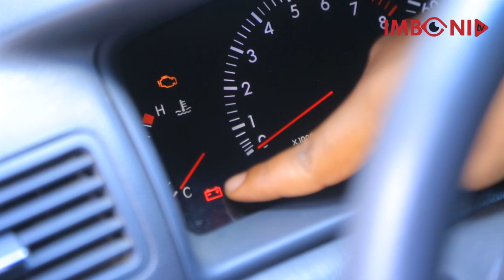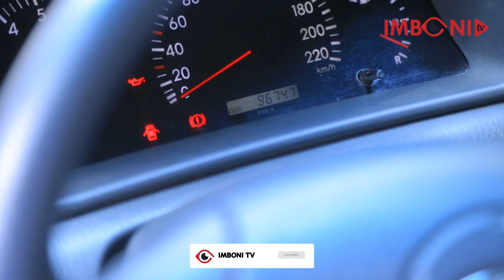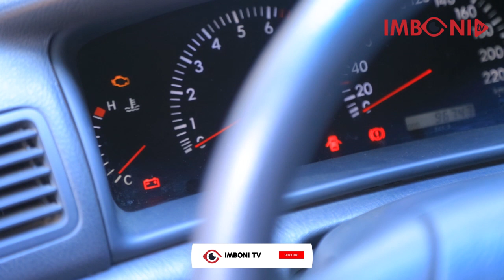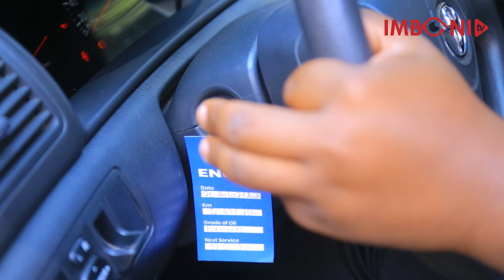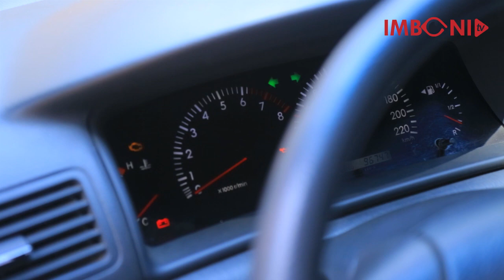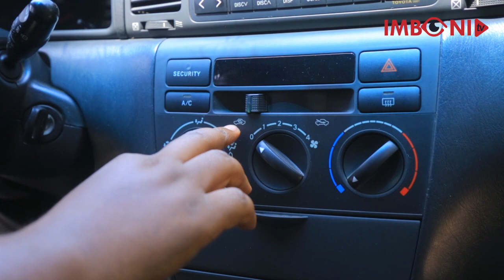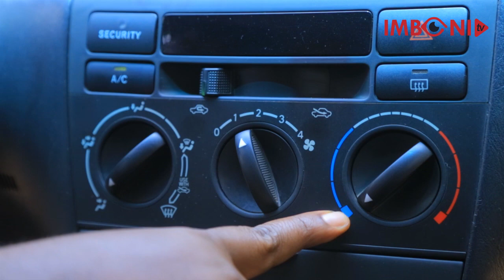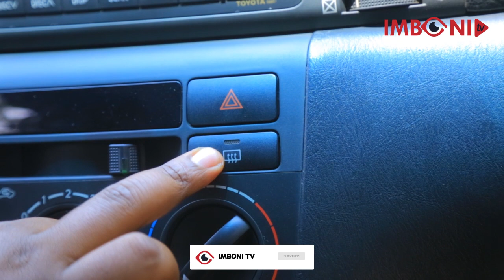TWIGE IMODOKA PART2 SOBANUKIRWA NIBIMENYETSO BYOSE UBONA KU MODOKA YAWE